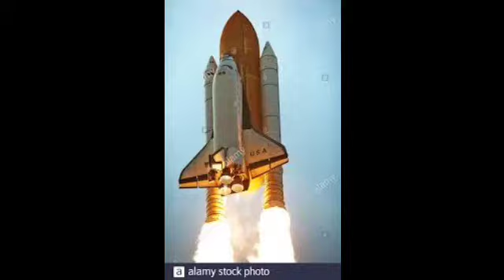নভচারী কল্পনা চাওলার মৃত্যুর রহস্য ফাঁস!জানেন কি কারনে কলম্বিয়া যানটি ভেঙে পড়েছিল? kalpana chawla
Kaplana Chawla#Columbia#STS-107#mysterious death#SP 100